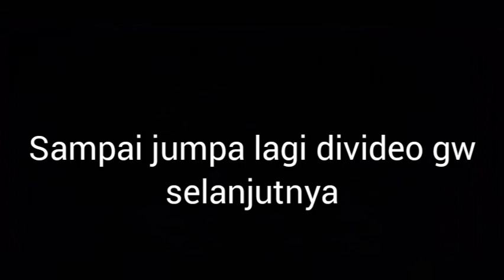Spesial Gameplay untuk Subscriber - Evil Nun 2 INDONESIA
Yo what's up gaes welcome back to my channel, ya divideo gw kali ini gw akan memainkan game yang telah di rekomendasi oleh kalian yang berjudul Evil Nun 2. ya walaupun gw tidak memainkan game Evil nun yang pertama, gw akan tetap membuat sekuel gameplaynya karena gw sudah berjanji kepada kalian bahwa gw akan memainkan semua game yang telah kalian rekomendasikan.

    Serta gw sudah menyatakan bahwa gw ingin sekali dekat dengan para subscriber gw, dengan memainkan semua requestan game dari kali pokoknya kalian bisa request game apapun yang kalian ingin kan ke comment youtube gw dimana disini apapun permintaan kalian akan gw usahakan agar bisa gw tepati. untuk orang yang meminta gw memainkan game ini sendiri adalah subsriber gw yang memiliki nickname @Ramdhan Ft Gin

    Terima kasih banyak buat ramdhan yang telah merekomendasikan game tersebut karena berkat anda saya jantungan memainkan gameny.oke mungkin segini aja dulu kali ya gaes untuk video gw kali ini jangan lupa buat klik like,comment and subscribe sampai jumpa lagi divideo gw selanjutnya dadah